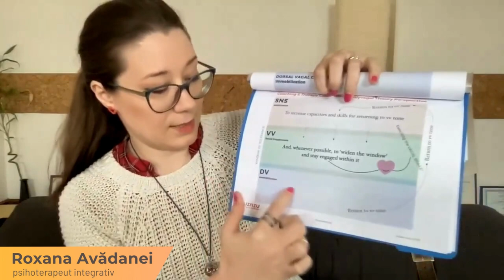Exerciții practice pentru cultivarea siguranței și conexiunii autentice - Roxana Avădanei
Învață cum să îți reglezi sistemul nervos și cum să te conectezi la resursele interne ca să construiești relații puternice și autentice. Deb Dana, expertă în domeniul neuroștiinței relaționale, a creat un cadru inovator care integrează teoria polivagală a lui Stephen Porges, oferind și exerciții practice care ne oferă oportunitatea de a ne conecta cu noi înșine și cu ceilalți.

Pornim într-o călătorie de auto-descoperire și transformare, alături de Roxana Avădanei (psihoterapeut integrativ, fondator Ikigai Dojo) care ne-a recomandat câteva instrumente necesare pentru a naviga prin provocările vieții cu încredere și claritate.

📖 „Cum ne recăpătăm starea de bine, conectare și siguranță - 50 de practici polivagale pentru corp și minte", Deb Dana, colecția Psihopractica